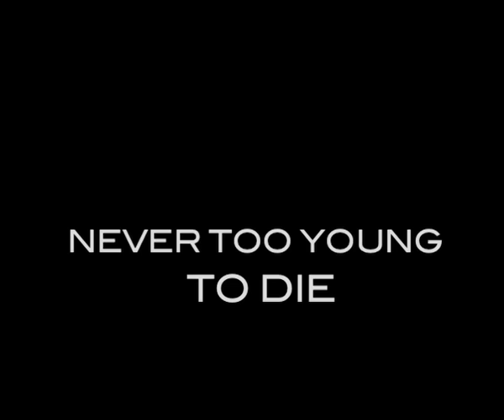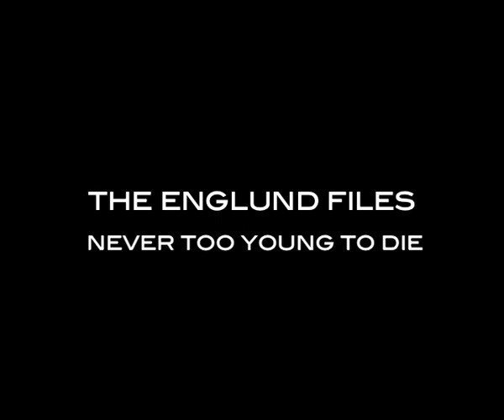The Englund Files: Never Too Young To Die (1986)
A film in which Bob Saget's brother-in-law (and the son of James Bond) and a famous model have to take on the frontman of Kiss, who has Freddy Krueger working for him. I never expected to see that. In the 1986 film Never Too Young To Die (by director Gil Bettman) Robert Englund plays the part of Riley, Gene Simmons' smart and nerdy assistant.

The Englund Files is a series of videos featuring Robert Englund and his work.

Episode 9: Never Too Young To Die
Episode 8: Night Terrors
Episode 7: Jack Brooks, Monster Slayer
Episode 6: Perfect Target
Episode 5: Dance Macabre
Episode 4: The Paper Brigade
Episode 3: Il Ritorno di Cagliostro
Episode 2: Charmed
Episode 1: Married with Children

Edited by: TheSpringwoodSlasher (2011)